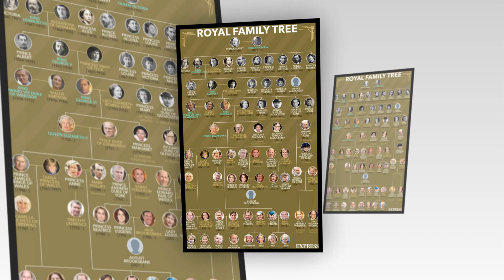Oprah Winfrey revealed: Meghan and Prince Harry can make $ 1 Million after the interview